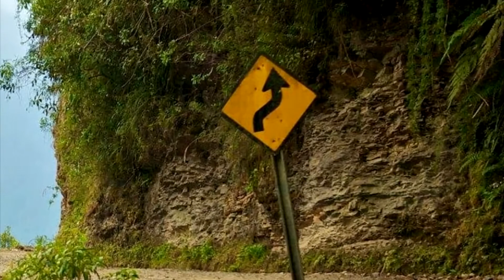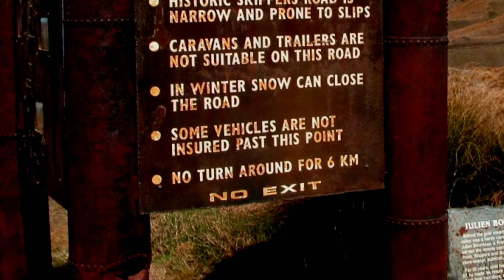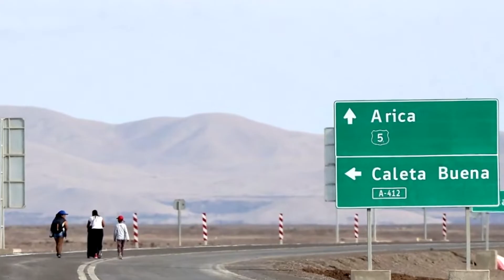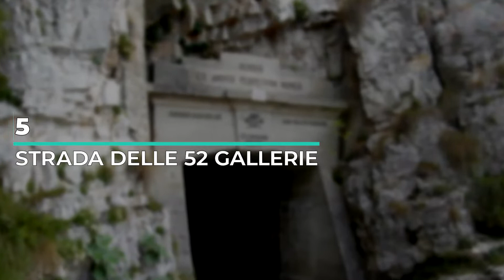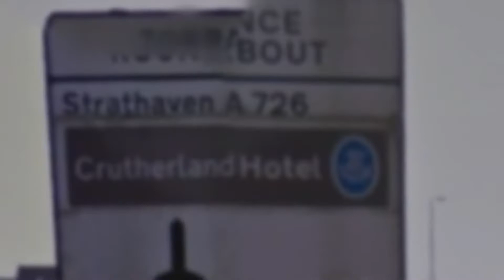15 Most Dangerous Roads in the World (Death Roads)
The Most Dangerous Roads In The World have seen some deaths due to their poor design and harsh environmental factors. I'm sure you have driven on a road that has made you feel unsafe before. Well look away because these 15 Most Dangerous Roads in the World will scare the hell out of you. We have

MorStone Millions Entertainment goal is to provide you with the best quality content on the internet. We are your place for Trending, Top 10, Facts, Science, Education, Celebrity, Fun and many more videos.  We will aim to upload daily (when we can) We hope you enjoyed this video and appreciate your support.